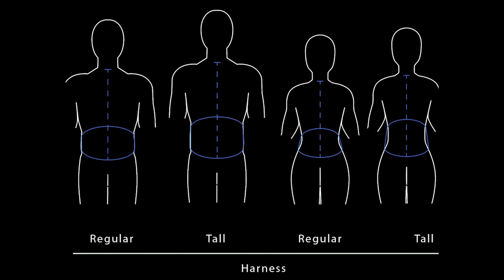How to find your perfect harness size | Mikaili Sol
::: Seven-time kiteboarding world champion Mikailo Sol shows how to find your perfect size in hardshell harnesses.

The 3D Fit Technology allows ION to introduce specific sizing which addresses the rider’s individual back length. Supported by a detailed size chart & size finder, figuring out your size is as easy as it gets.
Riders with a comparably shorter or average back length stick to their usual size. Riders with comparably longer backs may opt for a high-profile version. Tall size versions are available: ST; MT; LT.

Finding your perfect size is as easy as it gets. Just watch

Start with measuring your waist circumference just as normal.

To determine your back length, use a measuring tape to measure yourself from the 7th cervical vertebra (it clearly protrudes) down to your iliac crest / pelvic bone. Comparably long backs will be eligible for the tall variant.

For exact sizing wear a thin T-Shirt or measure shirtless. Make sure to measure straight down.

You can use any measuring tape of your choice.
Once you’ve got your individual numbers use the ION size chart to see what size is recommended for you.

Please keep in mind that the sizes are advisory only. All harnesses should be tried on in person.

▬ About ION  ▬▬▬▬▬▬▬▬▬▬
ION is a brand run by passionate people, whose big love has always been watersports.
Launched back in 2004, ION focused on wetsuits & neoprene products for the international windsurf, kitesurf, surf, SUP, and wakeboard scene. The product range also includes accessories, harnesses, travel gear, and an apparel collection.

ION's unique combination of high-quality products wrapped in a progressive style and design found fans all over the world – becoming the global market leader for wetsuits and harnesses in the wind- and kitesurf world.
In late 2012, ION took the same approach to the slopes, launching a separate bike division with functional cycling gear, clothing, accessories, gloves, and protection.

▬ The ION Philosophy  ▬▬▬▬▬▬▬▬▬▬
ION is about challenging yourself, experiencing nature, and feeling its force. Therefore ION develops gear that is not only smart and innovative but also transforms this passion into an unique design.